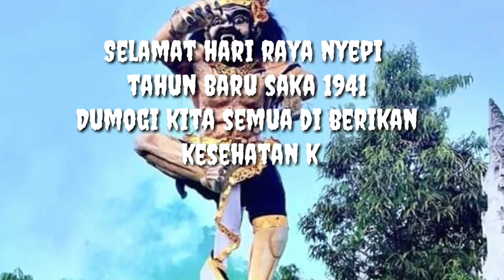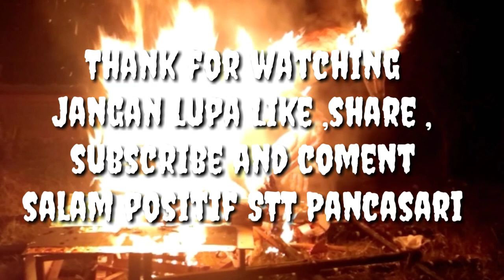Pawai Ogoh-ogoh STT pancasari Astina 2019 full hd bioskop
Ogoh-ogoh#SultengKreatif#Terbaru2020
Kami anggota dari STT Pancasari mengucapkan selamat hari raya nyepi tahun baru saka1941 dumogi kita semua di berikan kerahayuan

Sampai disini dulu gusy, sampai jumpa divideo selanjutnya

yandi -

Wahyu -

Facebook agus key
Agus Fernando

Aplikasi yang digunakan untuk mengedit video
- kine master

Aplikasi yang digunakan untuk mengedit photo
- PicSay Pro